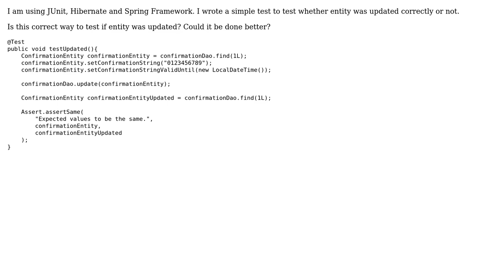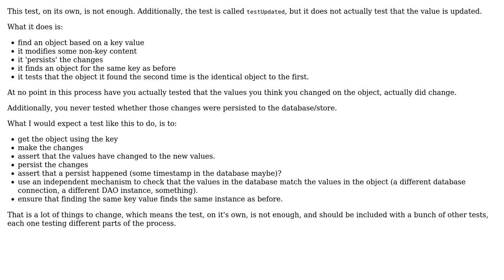Code Review: JUnit Assert.assertSame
With thanks & praise to God, and with thanks to the many people who have made this project possible! You are responsible for your own actions.